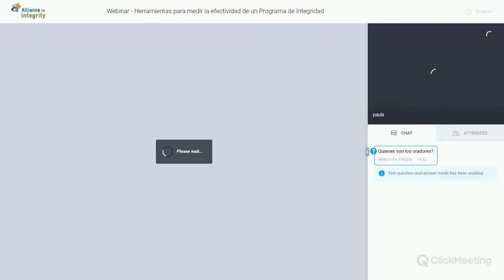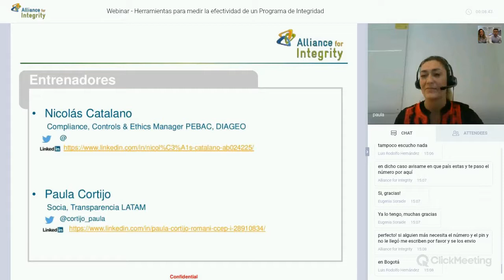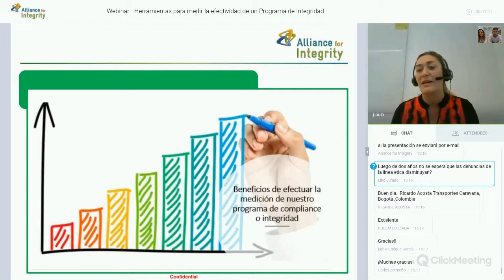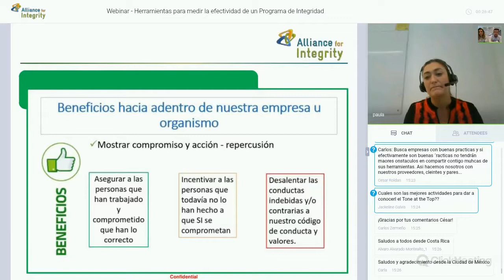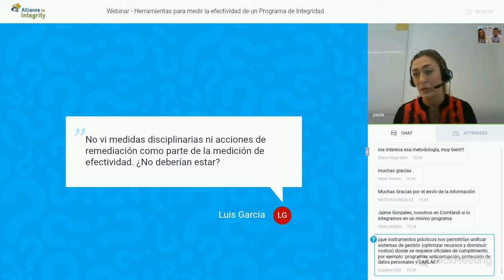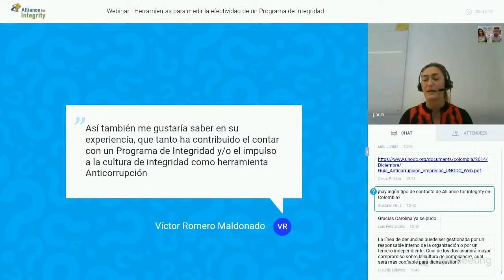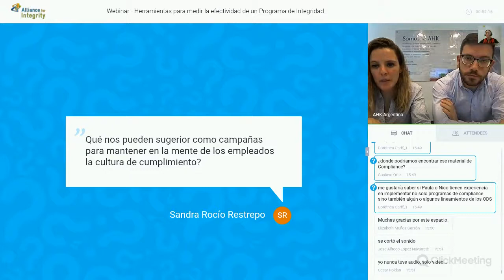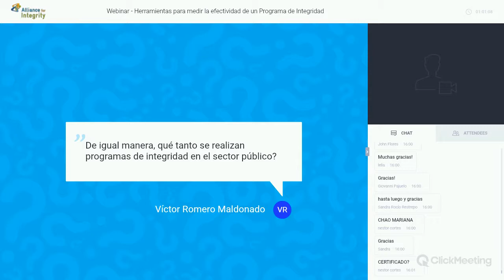Webinar - Herramientas para medir la efectividad de un Programa de Integridad